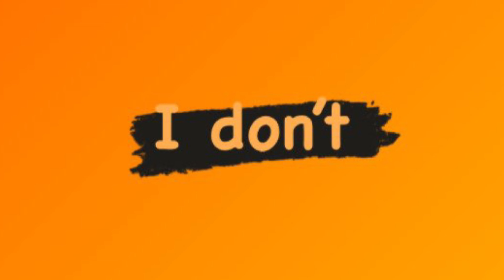That’s So Raven | Dissin’ Cousins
When Raven's cousin comes to town, they have a rivalry of who has a better life.